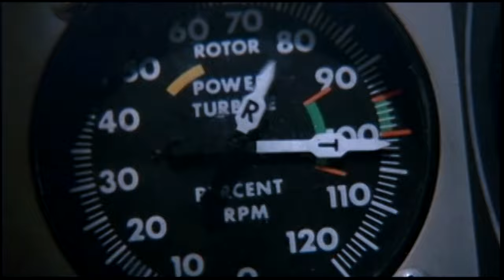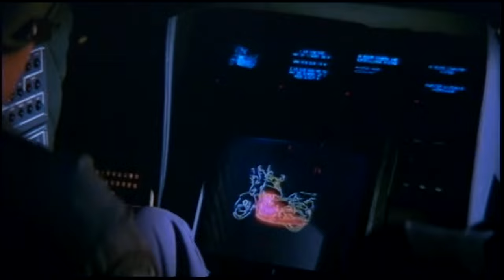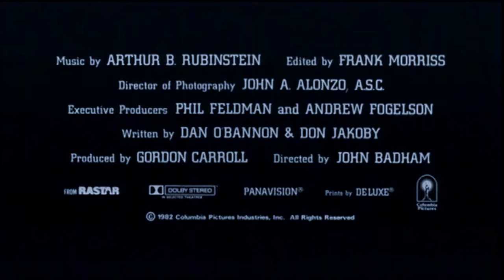Blue Thunder (1983) Upscaled Vintage Trailer - Roy Scheider Malcolm McDowell John Badham HD 4K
Blue Thunder is a 1983 American action thriller film from Columbia Pictures, produced by Gordon Carroll, Phil Feldman, and Andrew Fogelson and directed by John Badham (Saturday Night Fever, Dracula & Wargames). The film features a high-tech helicopter of the same name and stars Roy Scheider (The French Connection, Jaws, All That Jazz), Warren Oates (Dillinger), Candy Clark (American Graffiti), Daniel Stern (City Slickers), and Malcolm McDowell (A Clockwork Orange). A spin-off television series, also called Blue Thunder, ran for 11 episodes in 1984.

CREW:
Directed by John Badham
Written by Dan O'Bannon, Don Jakoby
Produced by Gordon Carroll, Phil Feldman, Andrew Fogelson
Cinematography John A. Alonzo
Edited by Edward M. Abroms, Frank Morriss
Production company: Rastar
Release date: May 13, 1983
Running time: 109 minutes
Country: United States

CAST:
Roy Scheider as Officer Francis McNeil "Frank" Murphy
Malcolm McDowell as Colonel F. E. Cochrane
Daniel Stern as Officer Richard Lymangood
Candy Clark as Kate
Warren Oates as Captain Jack Braddock
Joe Santos as Montoya
Paul Roebling as Icelan
David Sheiner as Fletcher
Anthony James as Grundelius
Ed Bernard as Sgt. Short
Jason Bernard as Mayor
Mario Machado as Himself
James Murtaugh as Alf Hewitt
Pat McNamara as Matusek
Jack Murdock as Kress
Clifford A. Pellow as Allen
Robin Braxton as Diane McNeely
Anna Forrest as Nudy Lucy

Blue Thunder was released on May 13, 1983. It was the number 1 ranked film in the United States on its opening weekend, taking in $8,258,149 at 1,539 theaters, overtaking the previous number 1 film Flashdance. The film was ranked No. 2 in its second and third weekends. Overall, in the US, it took in $42,313,354 for its 66 days of release. Blue Thunder was released in West Germany on February 5, 1983, before its US release, being released worldwide between June and September 1983. Its UK release was August 25, 1983.The film made $21.9 million in video rentals in the US.

Frank Murphy (Roy Scheider) is a "Metropolitan Police Department" air support division pilot and troubled Vietnam War veteran with post traumatic stress disorder (PTSD). His newly assigned observer is novice Richard Lymangood (Daniel Stern). The two patrol Los Angeles at night and give assistance to police forces on the ground.

Murphy is instructed to attend a sunrise demonstration in the Mojave Desert at "Pinkville", and is selected to pilot an advanced helicopter, informally called "The Special" and nicknamed "Blue Thunder", during an evaluation exercise. It is a military-style combat aircraft intended for police use in surveillance and against possible large-scale civic disobedience during the then-upcoming 1984 Olympic games.

Murphy suspects the involvement of his old wartime nemesis, former United States Army Colonel F.E. Cochrane (Malcolm McDowell), the primary test pilot for Blue Thunder and someone who felt Murphy was "unsuitable" for the program. Murphy and Lymangood use Blue Thunder to record a meeting between Cochrane and the other government officials which would implicate them in the conspiracy, but Cochrane looks outside and sees Blue Thunder and realizes what has happened. Murphy hijacks Blue Thunder and arranges to have his girlfriend Kate (Candy Clark) retrieve the tape and deliver it to the local news station, using the helicopter to thwart her pursuers. K

With the force of the city on their side, due to Murphy having hijacked Blue Thunder and being deemed a "security risk", Cochrane and the other conspirators employ every asset they can manage to bring Blue Thunder down, beginning with two LAPD Bell 206s. After Murphy incapacitates the first one, forcing it to land via autorotation, he engages in a cat & mouse with the second by slaloming down the Los Angeles River viaduct until his pursuer crashes. Following this, two Air National Guard F-16 fighters are deployed to deal with Murphy, but he manages to shoot one of them down and evade the other. Cochrane, bent on revenge and finally putting down his former subordinate from Vietnam, disobeys orders to stand down and ambushes Blue Thunder in a heavily armed Hughes 500 helicopter.